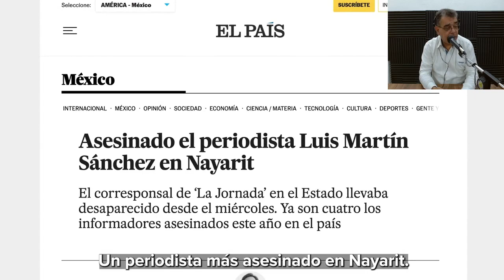Gálvez responde que le busquen y le rasquen